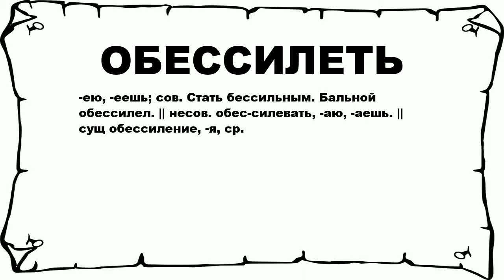ОБЕССИЛЕТЬ - что это такое? значение и описание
Хочешь знать что значит ОБЕССИЛЕТЬ? тогда слушай до конца. n n -ею, -еешь; сов. Стать бессильным. Бальной обессилел. || несов. обес-силевать, -аю, -аешь. || сущ обессиление, -я, ср. n n Больше слов